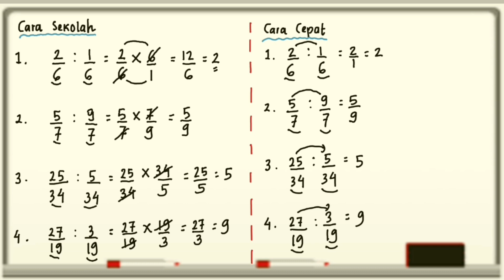Matematika Dasar| Cara Cepat Membagi Pecahan dengan Pecahan yg memiliki penyebut yang sama